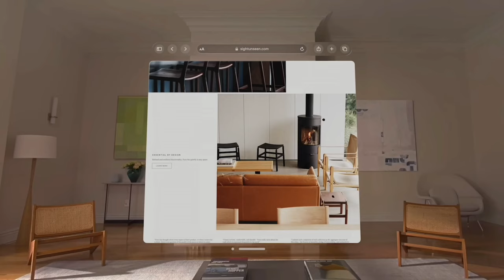Appe Vision Pro: Pinnacle of spatial computing | First look | 4K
Experience the future of spatial computing with Apple Vision Pro! Immerse yourself in a world where your digital universe comes alive right before your eyes.

Explore the groundbreaking visionOS, navigate with your gaze, and interact effortlessly with your favorite apps. From breathtaking 3D mapping to immersive gaming and cinematic experiences, Apple Vision Pro redefines the way we see and interact with technology.

Join this extraordinary journey into the era of spatial computing. Don't miss out on the next revolution – watch now!